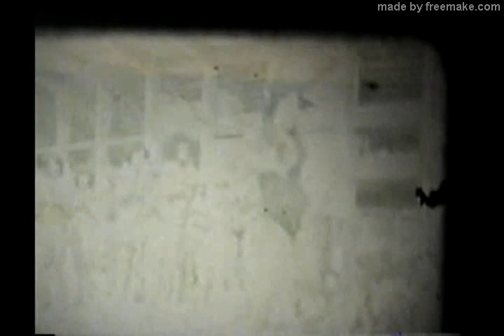FAMILIA CASTRO COMPLETO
COM LOURDINHA DANÇANDO FLASHDANCE